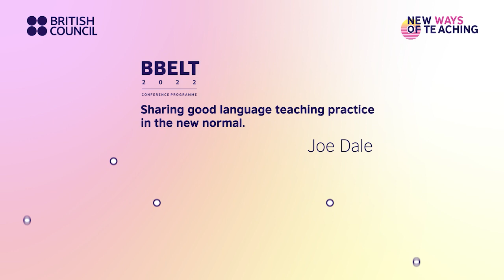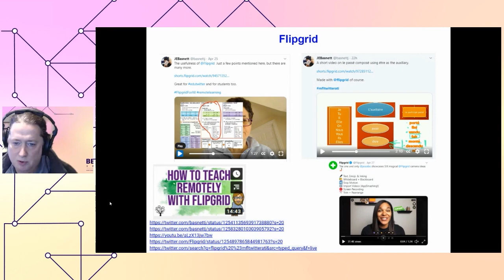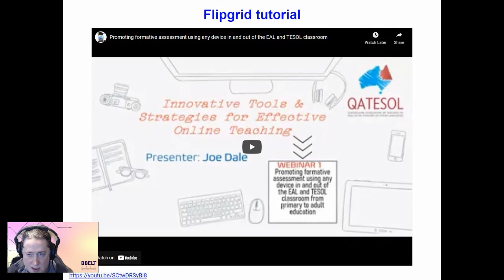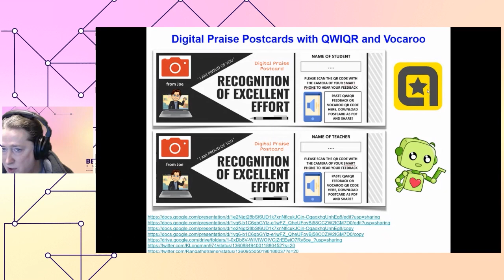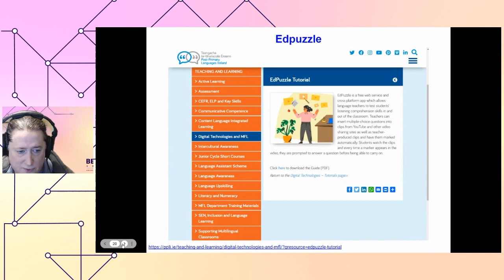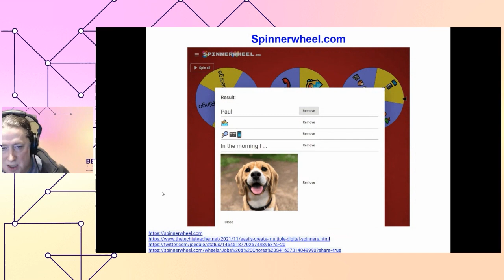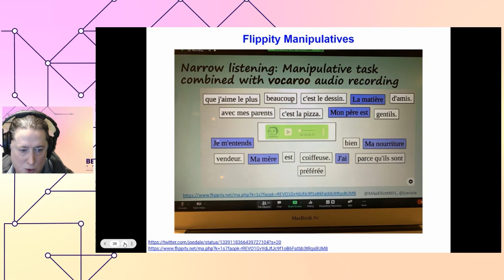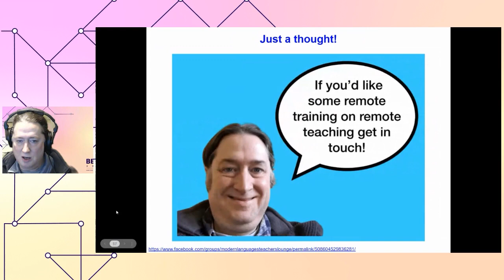JOE DALE BBELT Sessions